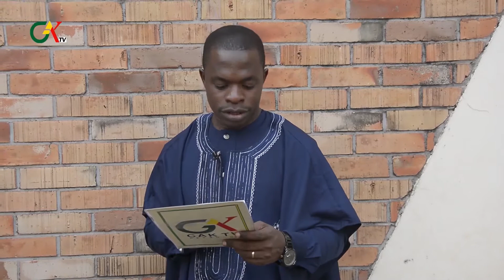Birthdays and Announcements on 4th Week in O T, January 2022